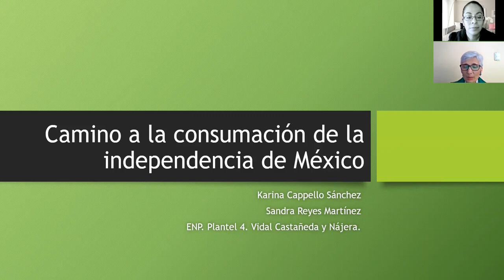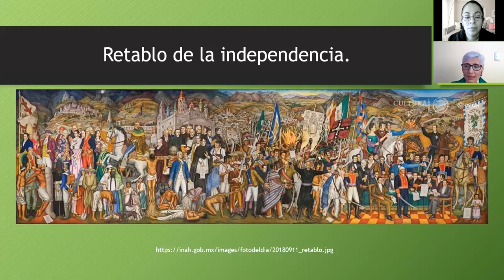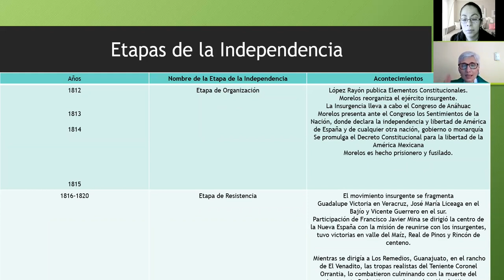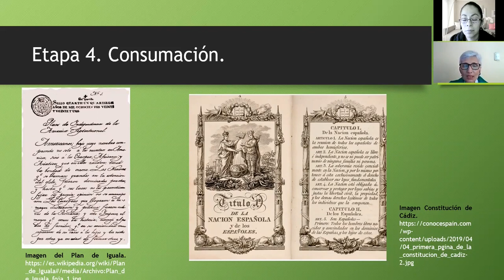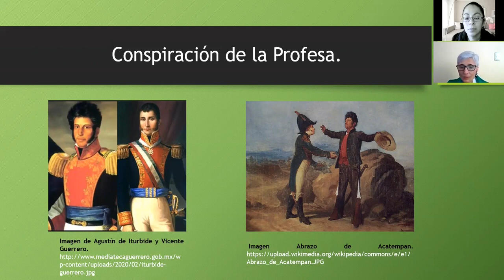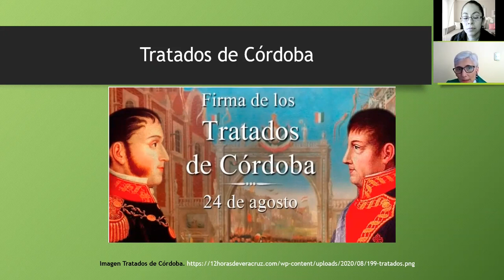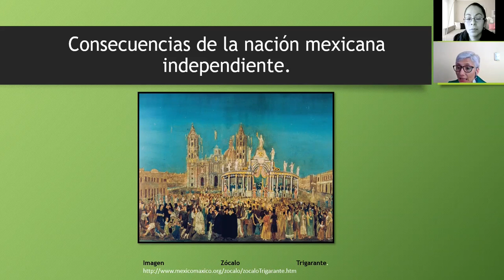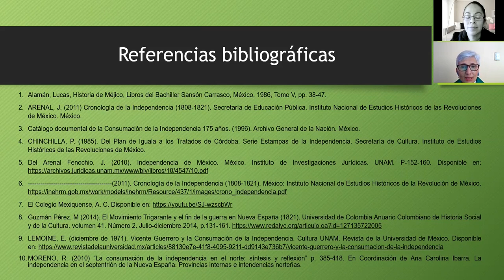Video Consumación de la Independencia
El Plantel 4 Vidal Castañeda y Nájera y el Colegio de Historia se complacen en compartir con ustedes la siguiente plática sobre el Camino a la Consumación de la Independencia de México.